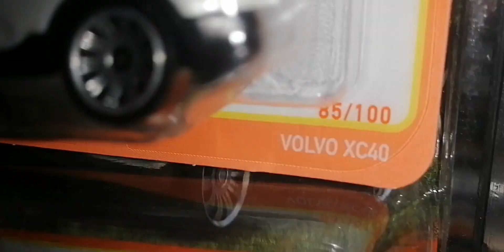Volvo XC40 blanca matchbox 1/64 variations